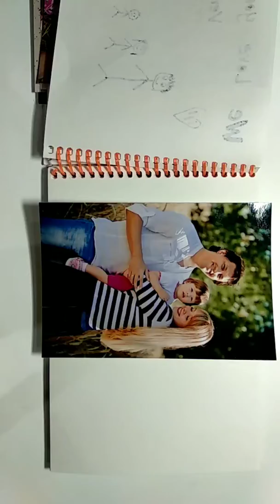For Lovely Wife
18th April 2018 ( Jasmine Born )